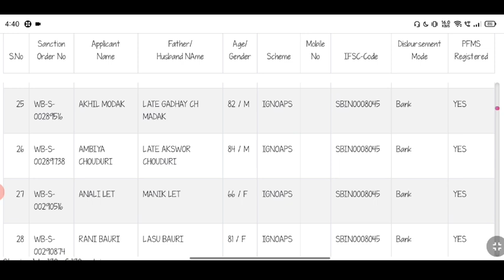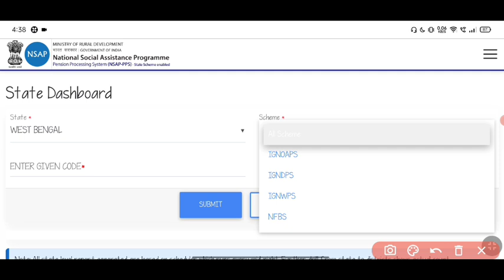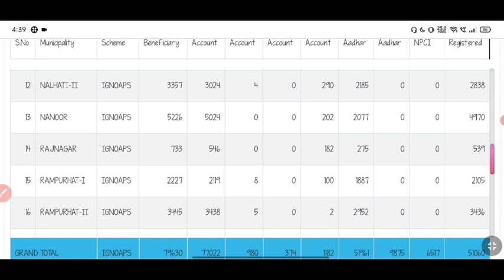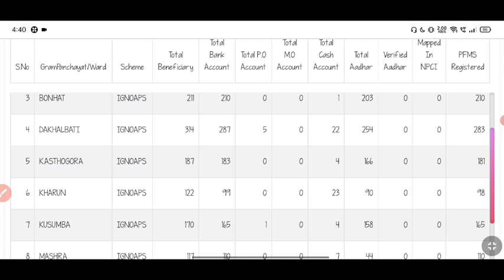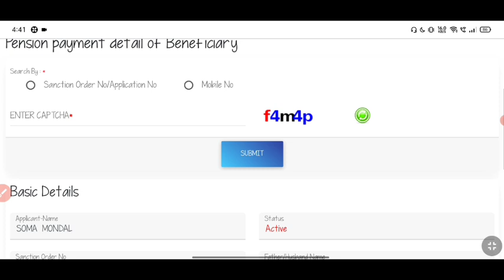বৃদ্ধ/বিধবা/প্রতিবন্ধী ভাতার নতুন লিস্ট দিলো, ফোনেই চেক করুন | কবে টাকা পাবেন দেখুন | Pension List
Topic covered:
Old aged pension new list 2020-21
New pension list 2021
Briddho vata list new
Bidhoba vata list new
Protibondhi vata list 2021
Indragandhi pension list 2021
Indra gandhi new pension list
Disability pension list
Widow pension list
West bengal old age pension list
বিধবা ভাতা লিস্ট
বৃদ্ধ ভাতা লিস্ট
প্রতিবন্ধী ভাতা লিস্ট